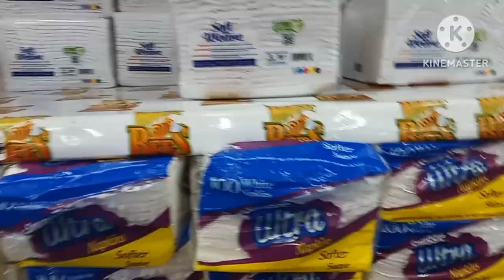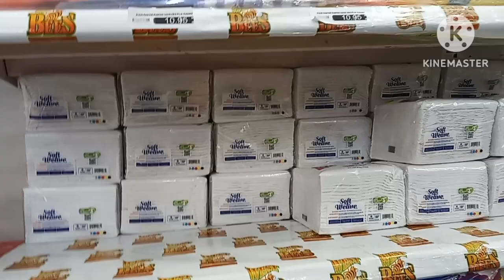Family Fun Day At the Botanical Gardens/ labourday anniversary celebration